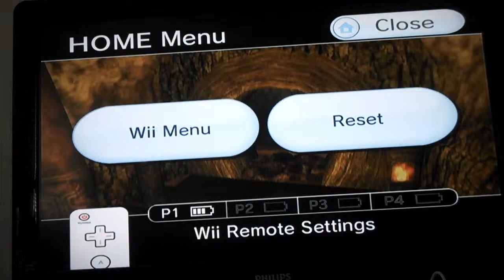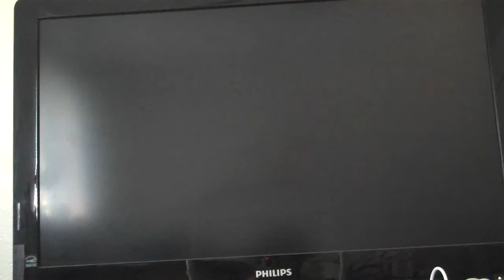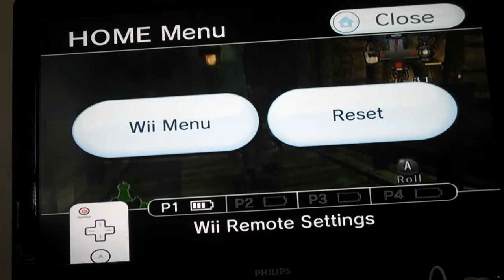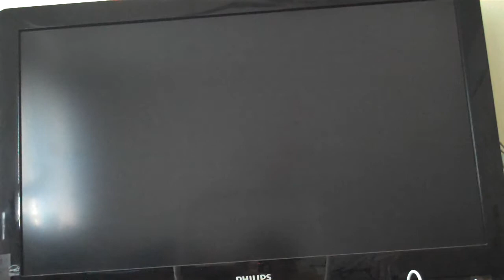lets play twilight princess part 8:teenage mutant plants!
we finish up forest temple